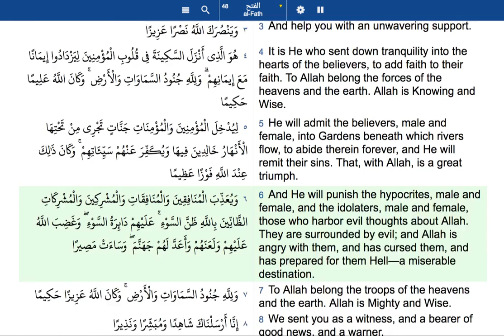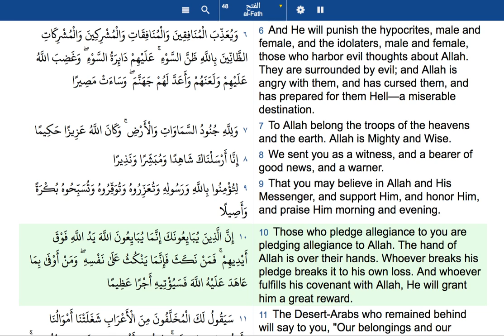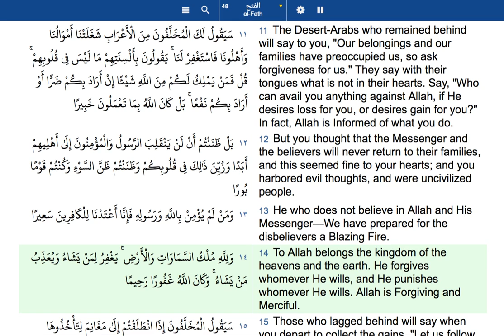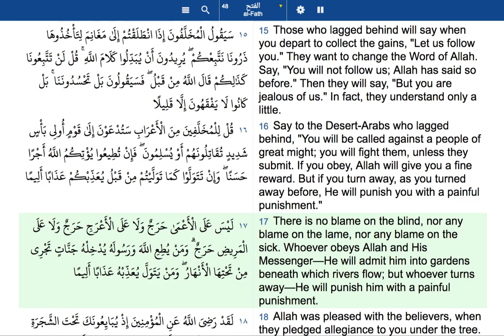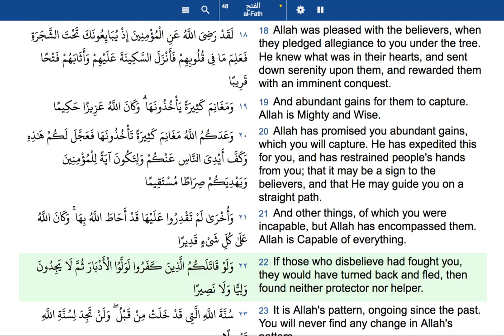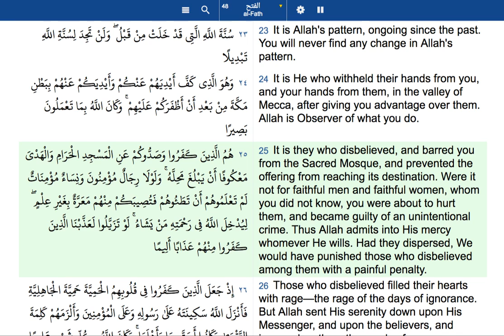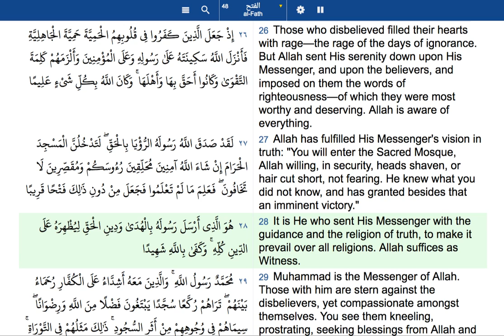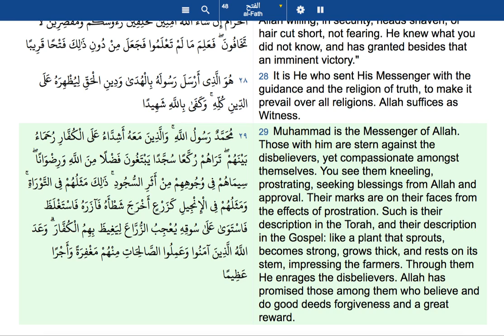The Holy Quran 48 Surah Al Fat'h The Victory English translation and transliteration